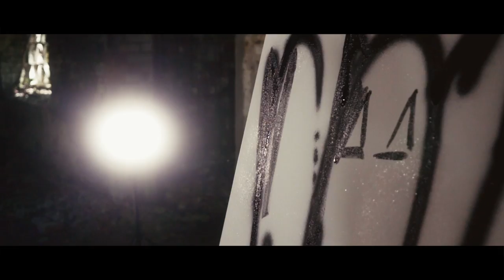Maelføy – Sleepless [Music Video]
The new song 𝗦𝗟𝗘𝗘𝗣𝗟𝗘𝗦𝗦 by Post-Hardcore band Maelføy from Northern Germany.

DOP & Editing:
▶️ Jan-Niklas Behrens // 🎬 at nurnochkunst & Lars Riedel

Audio Engineer/Producing:
▶️ Timo Bonner // 🎛️ at Megablaster Recordings &
🎤 at Our Mirage

Artist 🖌:
🏠 Jan-Niklas Behrens // @jnb_atelier

Make sure to like the video if you want to.

Maelføy are:

Marne - Vocals
Lars - Guitar
Lukas - Guitar
Chris - Bass
Martin - Drums

Maelføy from Ganderkesee play melodic post-hardcore with influences from punk and metalcore. Since the start of the band at the beginning of September 2017, the five-piece group has already played several dozens of gigs. Atmospheric clean guitars and hard riffs as well as the change of clean vocals and screams combine to a unique sound. A wide repertoire of songs is available for the sophisticated live performance. From quieter songs to explosive hardcore pieces - there is a high musical diversity in a Maelføy show. Fans get an impression on the EP "The World In Chains", which was released in September 2018. To enhance their musical portfolio they release their very first acoustic song "Lost With You" in July 2019 which has a singer-songerwriter vibe to it.
“Lost With You" is followed during later 2019 by the songs "Decay" and “Decisions”, recorded in a professional manner at Mega Blaster Recordings (Timo Bonner/Our Mirage). In early 2020 Maelføy played a DIY tour of 12 cities in northern Germany and beyond together with their befriended band Artemis Rising. It is followed by the single "Fading Hope", which is recorded as a great success. A lot of positive feedback, more than 50k streams on Spotify and a lot of hard work on Fading Hope pave the way for the next single "Sleepless" in June 2020, which will bring new music and attention even in the time of Corona with many cancelled concerts.
The next single “Everything” was released in in fall 2020 via the renowned and very relevant YouTube channel DREAMBOUND.